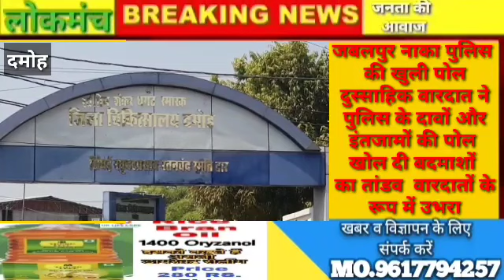दमोह-जबलपुर नाका पुलिस की खुली पोल दुस्साहिक वारदात ने पुलिस के दावों और इंतजामों की पोल खोल दी